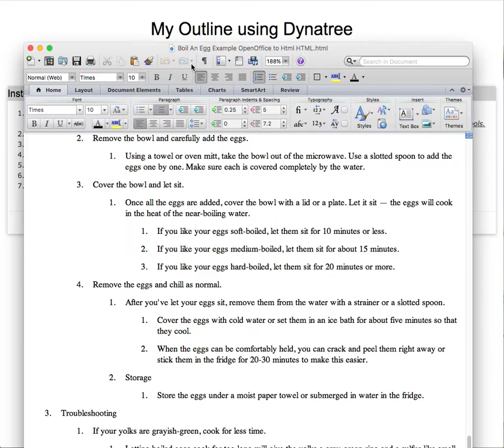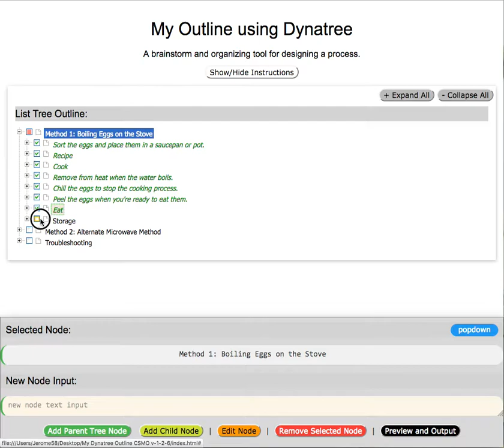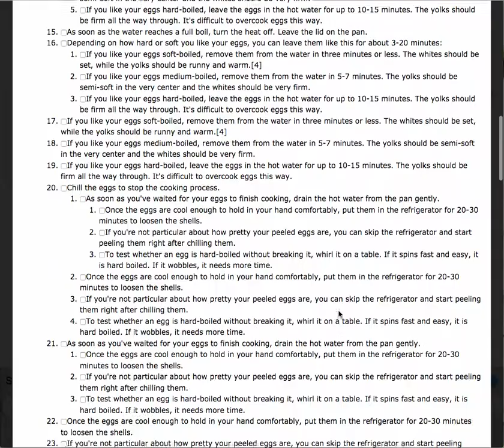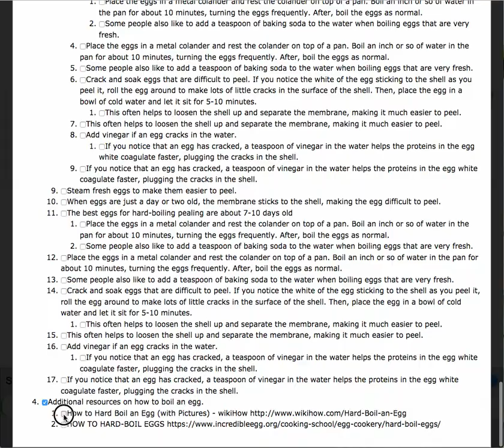My Dynatree Outline v.1.4 (Boil Egg Demo)